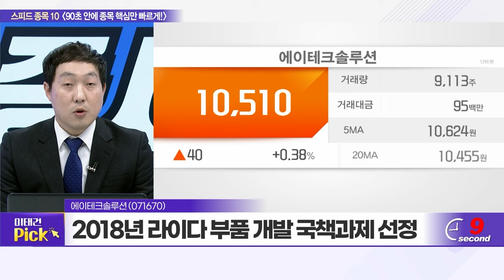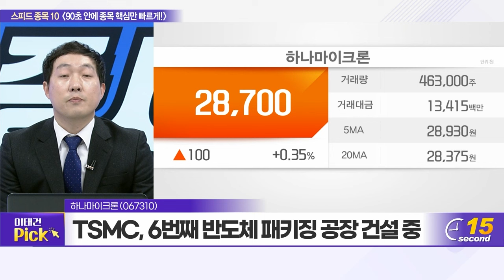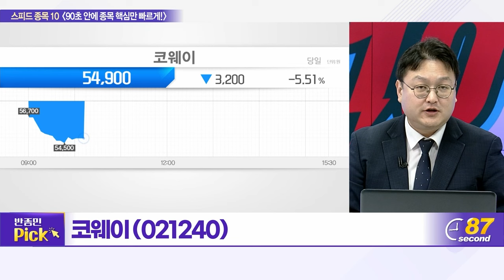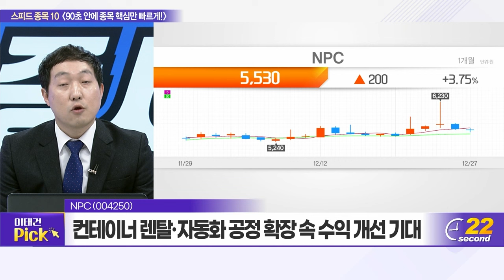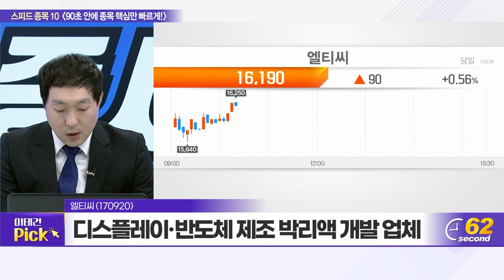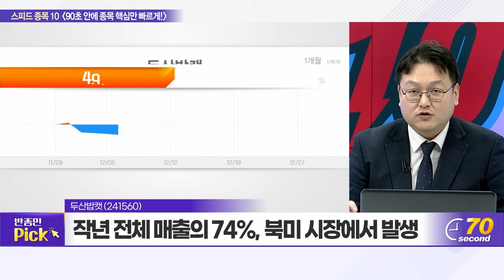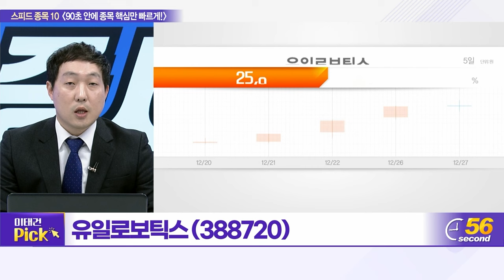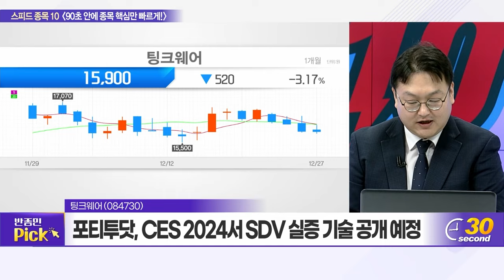에이테크솔루션, 롯데정보통신, 하나마이크론, 코웨이, NPC, 기아, 엘티씨, 두산밥캣, 유일로보틱스, 팅크웨어_스피드 종목 10 (20231227)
에이테크솔루션(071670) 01:37
롯데정보통신(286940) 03:43
하나마이크론(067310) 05:26
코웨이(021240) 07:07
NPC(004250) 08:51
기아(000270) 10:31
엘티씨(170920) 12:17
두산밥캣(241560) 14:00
유일로보틱스(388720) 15:55
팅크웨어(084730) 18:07